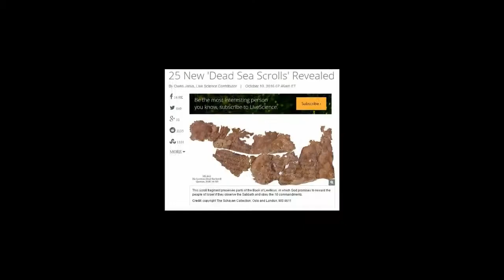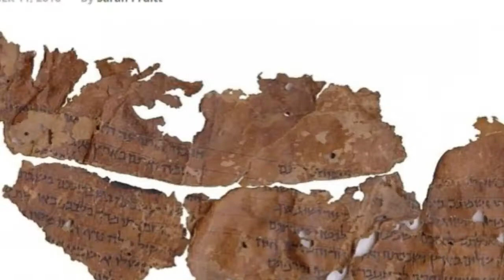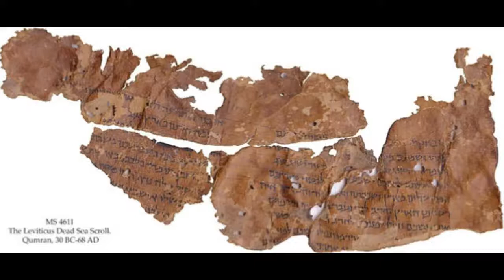Dead Sea Scrolls Come to Light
More than 25 previously unpublished Dead Sea Scroll fragments, dating back 2000 years and holding text from the Hebrew Bible, have been brought to light .

The War with the Children of Light and the Children of Darkness. We can see that this war is with the children of Abraham and that's with all his children. The War .

 official website of endtimetuber (under construction) Jesus Christ on the Dead Sea Scrolls; Geza Vermes; Sons of Light .

An extraordinary exploration of the Dead Sea Scrolls of the Essenes, a tribe of mystics who lived in Palestine in 150BC to the time of Jesus. Find out why the .